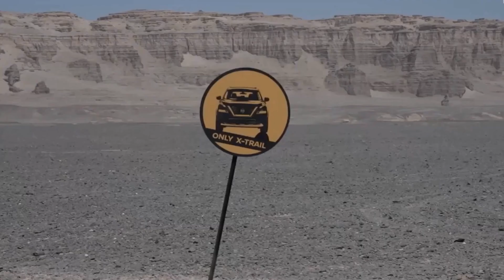Nissan X-Trail 2022 (Nuevo Modelo)TEST DRIVE offroad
All New 2022 Nissan X-Trail TEST DRIVE offroad